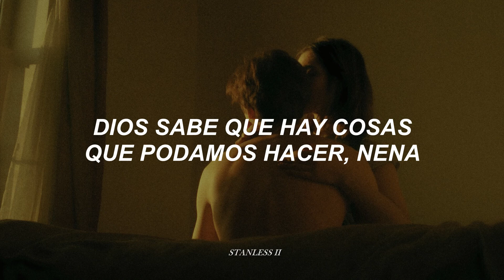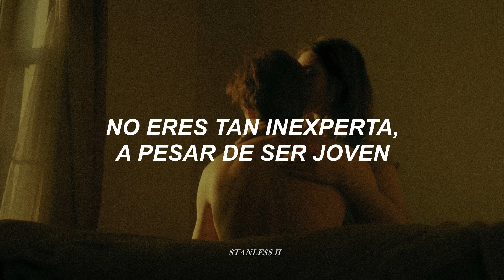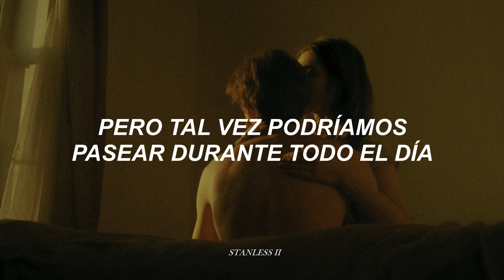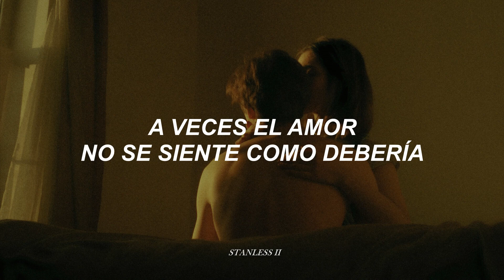John Mellencamp - Hurts so good [traducida al español]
|| LYRICS:
When I was a young boy
Said put away those young boy ways
Now that I'm getting older, so much older
I long for those young boy days
With a girl like you
Lord knows there are things we can do, baby
Come on and make it a

[Chorus]
Hurt so good
Come on, baby, make it hurt so good
Sometimes love don't feel like it should
You make it hurt so good

[Verse 2]
You don't have to be so exciting
Just trying to give myself a little bit of fun, yeah
You always look so inviting
You ain't as green as you are young
Hey, baby, it's you
Come on, girl, now it's you
Sink your teeth right through my bones, baby
Let's see what we can do

[Chorus]
Hurt so good
You make it
A-hurt so good

[Bridge]
I ain't talking no big deals
I ain't made no plans myself
I ain't talking no high heels
Maybe we could walk around all day long
Walk around all day long
Uh

[Outro]
Hey, hey